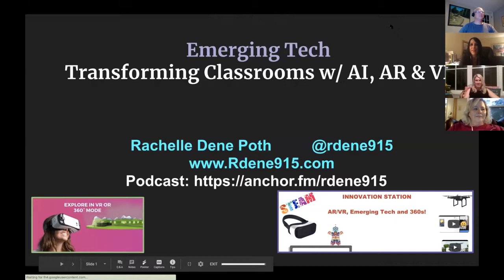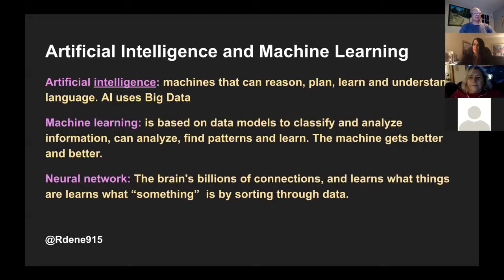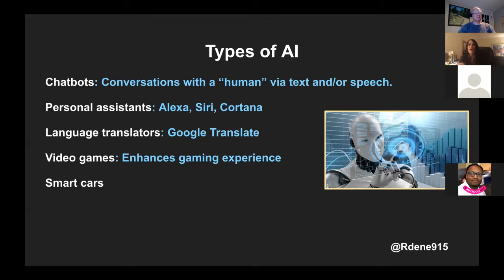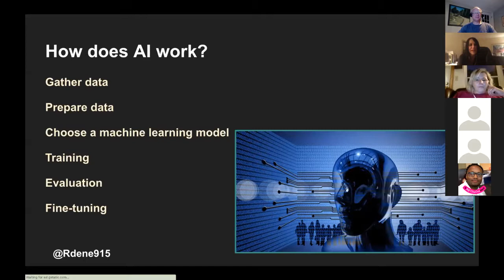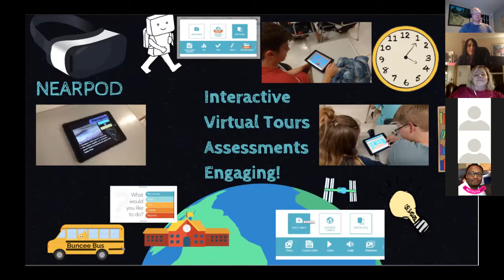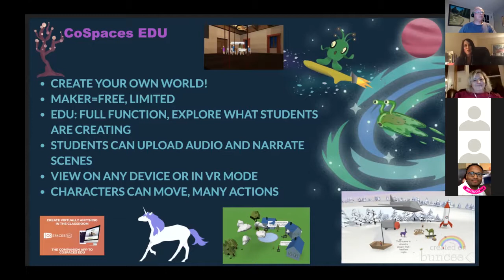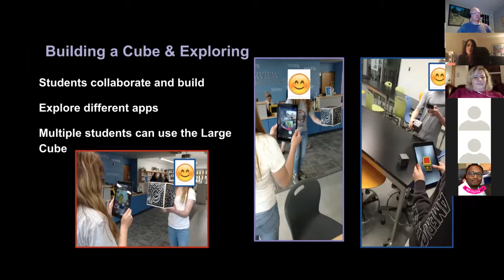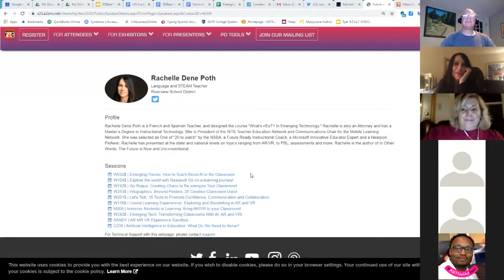AR VR and AI with Rachelle Dene Poth on Edchat Interactive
Rachelle Dene Poth discusses uses of augmented reality, virtual reality and ariificial intelligence on Edchat Interactive. Rachelle is running 9 sessions this year at FETC